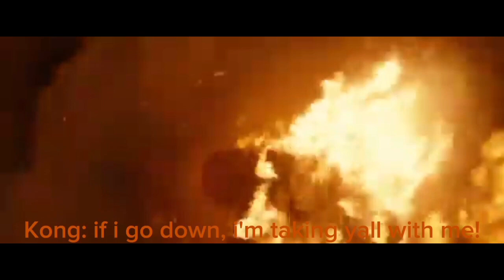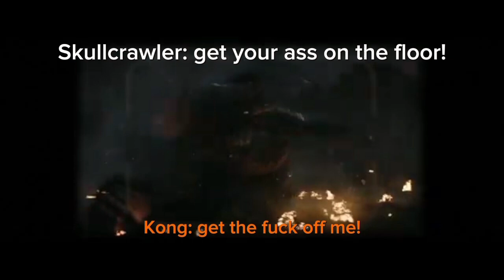Kong skull island but with a speakonia voice over.